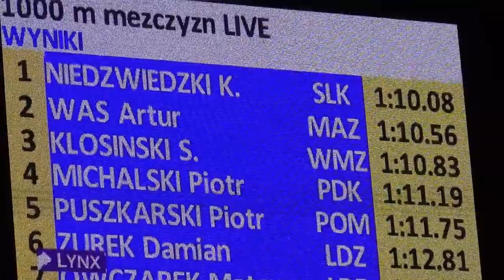Panczeniści Legii w biegu na 1000 m_Srebro Artura Wasia